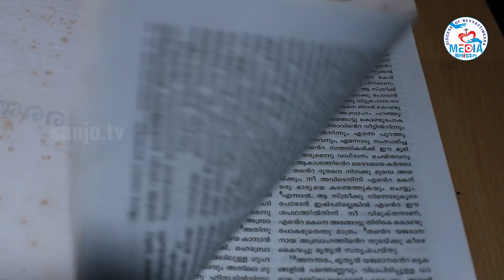Vachanam II Rev. Fr. Aneesh A. Anto II 30.10.2024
Vachanam II Rev. Fr. Aneesh A. Anto II 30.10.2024 II Sanjo Communications Official YouTube media platform of the Latin diocese of Neyyattinkara